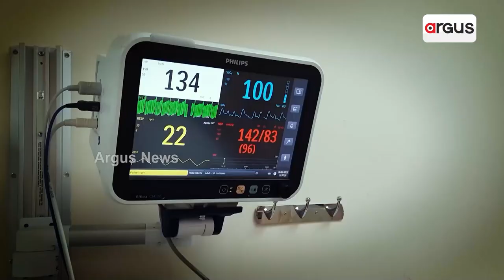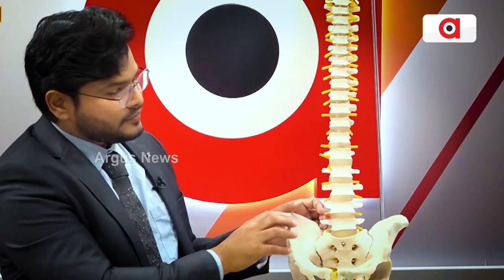700-Year Old Ganesh Statue On Volcano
700-Year Old Ganesh Statue On Volcano